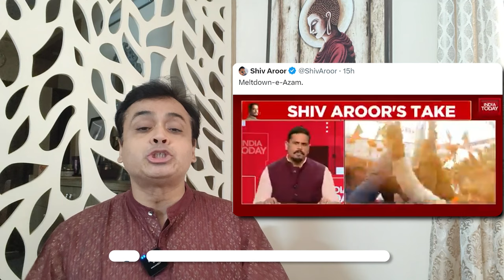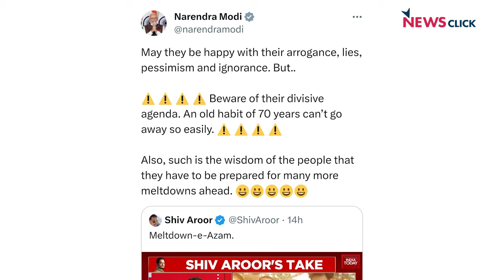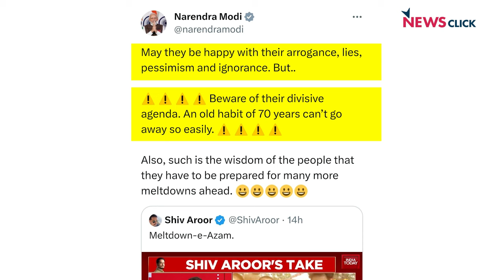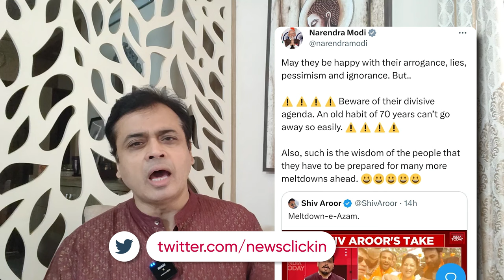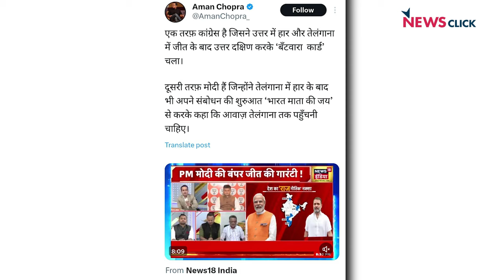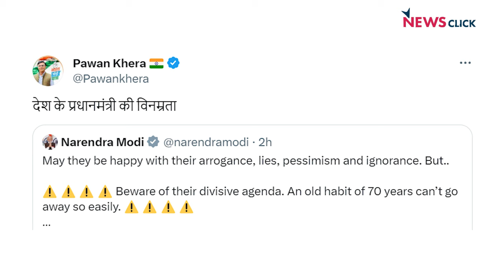सवालों और आलोचना से क्यों घबराना Modi Ji? | Abhisar Sharma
बोल के लब आज़ाद हैं तेरे के इस एपिसोड में Abhisar Sharma  प्रधानमंत्री Narendra Modi की ज़िम्मेदारियों की चर्चा कर रहे हैं और साथ ही यह भी मुद्दा उठा रहे हैं कि क्या प्रधानमंत्री सवालों और आलोचनाओं से घबराते हैं?